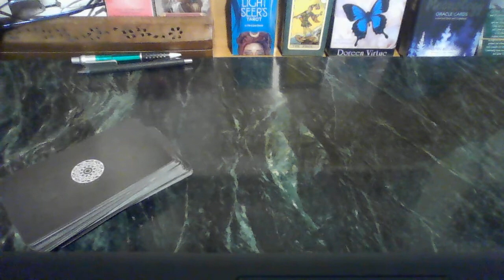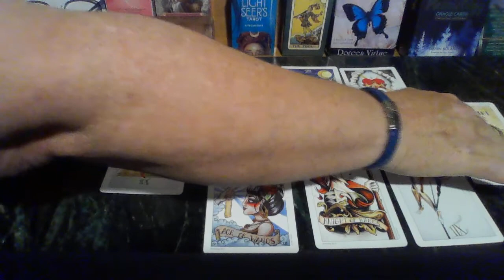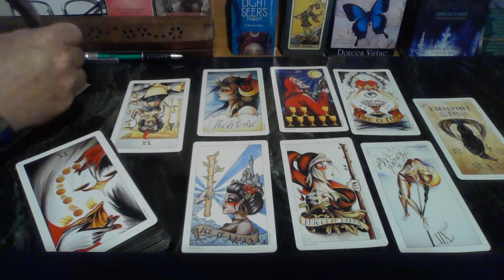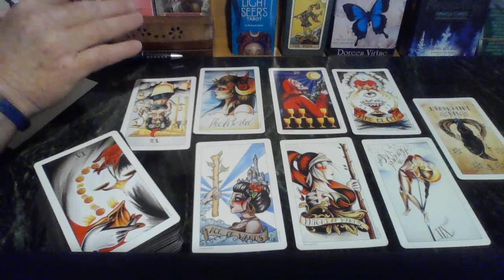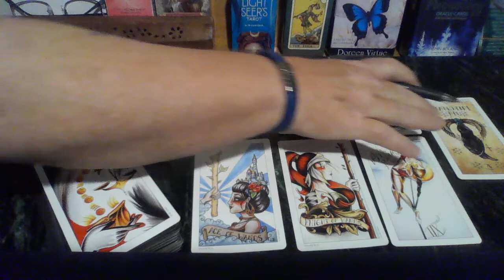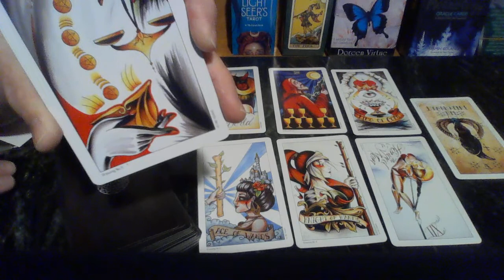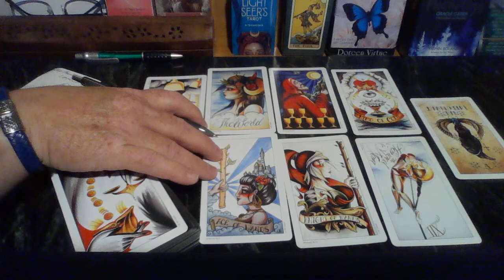Sagittarius! 🙏 🤗 ✌️ Someone is going to send you a flirtatious message! You deserve a bit of fun too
Sagittarius! You have been taking care of so many things that you've forgotten that you should have fun too. There is a flirtatious message coming to you. Enjoy yourself. Life can't be all work.